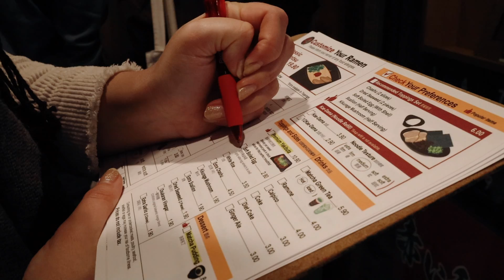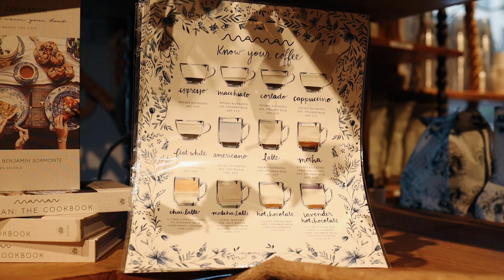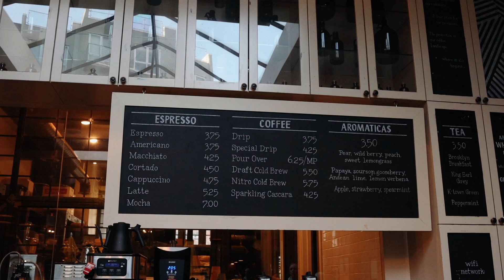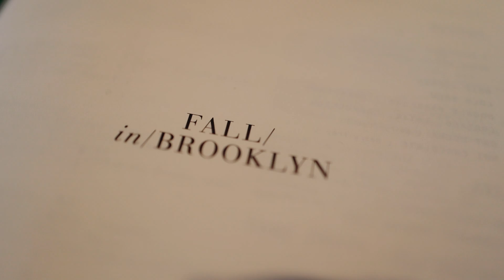Working in New York | vlog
❝ CHAPTERS ❞
00:00 Heading to New York
00:55 Meeting Up With Tati
02:00 Checking In & Ichiran
03:32 Brooklyn Bridge at Golden Hour
05:18 Morning Spin at Soul Cycle
05:51 Working at the NYC Office
06:28 Work Day Recap
09:27 Sightseeing around NYC (Williamsburg, Brunch & Soho)
10:35 Winding Down + Heading Home

❝ CAMERA/EDITING INFO ❞
⊗ Canon EOS R
⊗ Canon RF 35mm F1.8 (Prime)
⊗ Canon EFS 10-18mm (Wide Angle)
⊗ DJI Mic
⊗ iPhone 12

♡ Shelly ツ